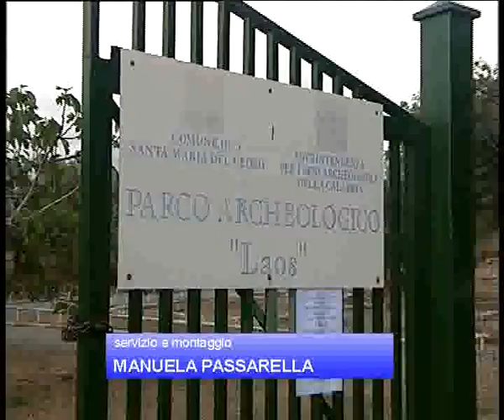Parco archeologico Laos, inaugurazione a Santa Maria